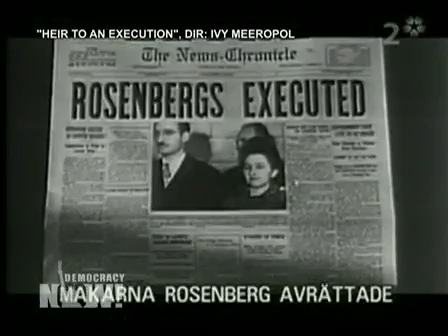Son of Julius and Ethel Rosenberg: Why We Must Fight to Protect WikiLeaks and Julian Assange. 1 of 2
As the U.S. Department of Justice considers charging WikiLeaks founder Julian Assange under the Espionage Act of 1917, we speak with Robert Meeropol, the son of Julius and Ethel Rosenberg - the only U.S. citizens to be executed under the Espionage Act, in what's been described as the most controversial death sentence in U.S. history. This week, Meeropol released a widely read statement in support of WikiLeaks called "My Parents Were Executed Under the Unconstitutional Espionage Act: Here's Why We Must Fight to Protect Julian Assange."

For the complete video/audio podcast, transcript, to sign up for the daily news digest, and for comprehensive coverage of WikiLeaks and the case against Julian Assange,

Please consider supporting independent media by making a donation to Democracy Now! today,